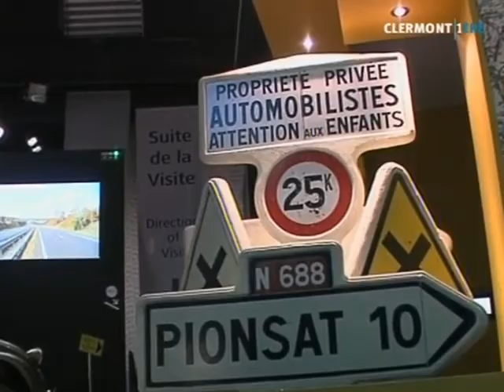Bibendum reste une star indémodable! (Clermont)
Une exposition consacrée à Michelin vient d'accueillir son 100 000ème visiteur en moins de deux ans d'existence. (DROITS RESERVES . Pour toute exploitation sur TV, web, mobile, aller